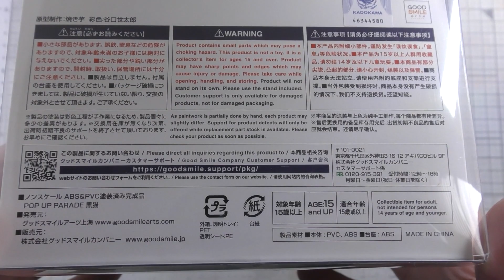俺の妹がこんなに可愛いわけがない。“黒猫”が来た！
2022年12月、グッドスマイルカンパニー上海から発売の
俺の妹がこんなに可愛いわけがない。“黒猫” ノンスケール プラスチック製 塗装済み完成品フィギュア」が届きました！
ノンスケールですが、1／10スケールくらいの大きさです。